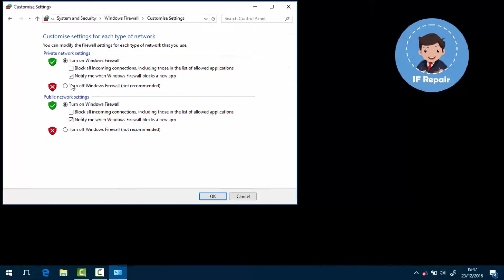Cara cepat mematikan Firewall di Windows 10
Sebelumnya, apa sih fungsi dari Windows Firewall ?
Bagi orang yang belum tau fungsi dari Windows Firewall yaitu salah satu fitur di windows yang memiliki fungsi melindungi sistem operasi windows yang sangat berhubungan dengan keamanan internet.

Kenapa Windows Firewall dimatikan ?
Ada beberapa sebab, kenapa pengguna windows mematikan Windows Firewallnya, yakni ;

    Jika Windows Firewall aktif, maka sudah pasti ada pembaharuan seperti update patch windows yang akan mendownload dengan sendirinya. Mungkin bagi mereka yang koneksinya stabil, hal ini tidak jadi masalah. Tapi bagi mereka yang koneksinya bisa dikatakan lambat, mungkin akan menjadi beban penghambat koneksi.
    Dan alasan yang lain, bisa jadi pengguna menggunakan software jaringan yang berbau Hack. Sehingga untuk menjalankan aksinya, mereka menutup keamanan firewall demi mencari sesuatu yang mereka butuhkan.